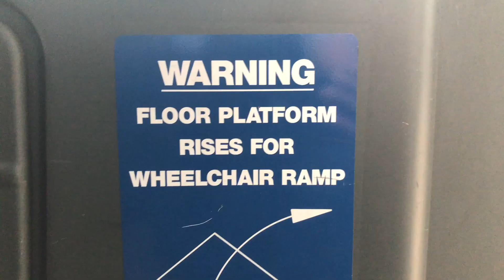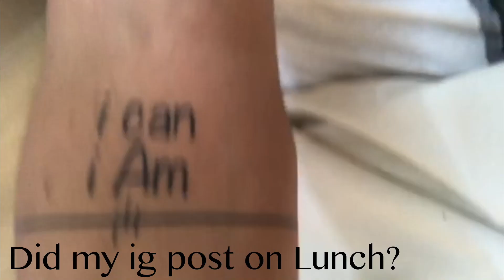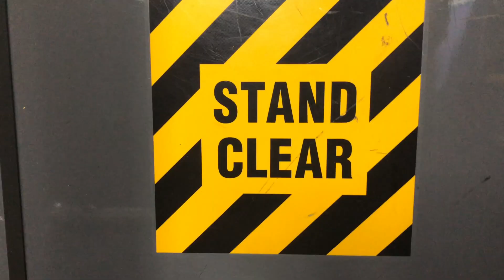MTA 1 (2019)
MTA 1 just a whole bunch of footage put together for one episode